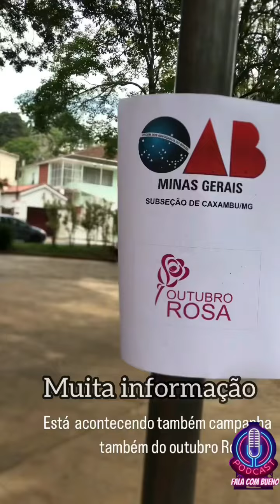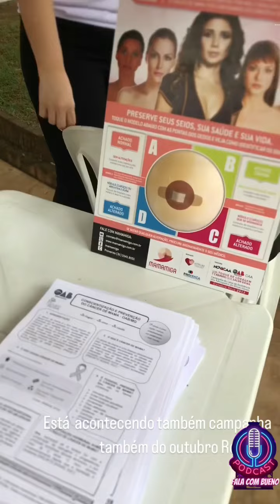Especial dia das Crianças Resenha da Comunidade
Oi galerinha  foi uma manhã e tarde linda com essa festa 🎉 que a @resenhadacomunidade2019 fez para as criança de caxambu no dia 12 dia das crianças , o projeto resenha da comunidade surgiu por um grupo de amigos do santa Teresa em caxambu Mg , e foi ganhando forças o projeto ajuda pessoas com mas nescidade , eles fazem distribuição de cestas básicas e ajudam como podem , hoje o evento marcou alegria , palestra pela @oab_caxambu que fez a roda rosa do câncer de mama , danças , ação social , lanches , brindes e que Deus abençoe vocês eu fiquei até o fim porque o brilho nos olhos de cada criança me fez o quanto é especial um gesto simples a gente precisa se unir para isso para que todos tenham igual social , e que todos sejam felizes obrigado por me darem a honra de ver isso diante dos meus olhos escrevo esse texto em lágrimas 🥹❤️ 🙏🏽.